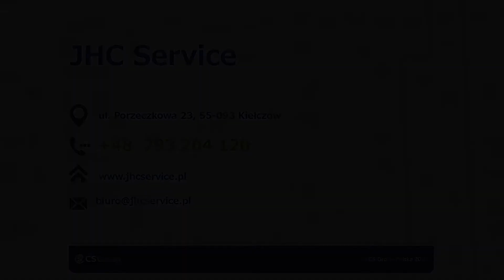Serwis wózków widłowych Brzezia Łąka JHC Service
JHC Service to firma mieszcząca się w Brzeziej Łące, w województwie dolnośląskim. Firma jest obecna na rynku od 2010 roku. Specjalnością firmy jest dostarczanie oraz serwisowanie wózków widłowych.

W ofercie firmy JHC Service można znaleźć wyłącznie markowe wózki o sprawdzonej jakości. Sprzedawane się również używane wózki widłowe, które przed trafieniem do sprzedaży, przechodzą gruntowny remont.

Oferta obejmuje też szeroki wybór wózków paletowych, w tym wózków podnośnikowych oraz unoszących. Istnieje również możliwość wynajmu wózka widłowego.

JHC Service to firma, w której można zaopatrzyć się w opony do wózków widłowych, baterie do wózków elektrycznych, tłumiki, filtry, koła napędowe, fotele do wózków widłowych, maszty i akcesoria, windy załadowcze, wtyki i gniazda bateryjne, a także rolki wideł.